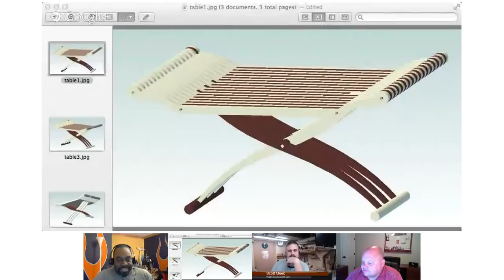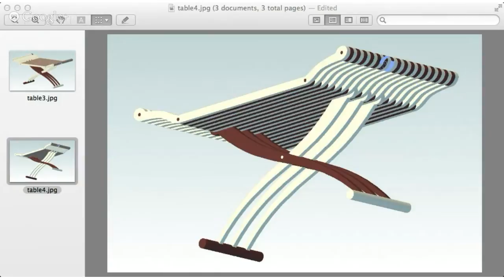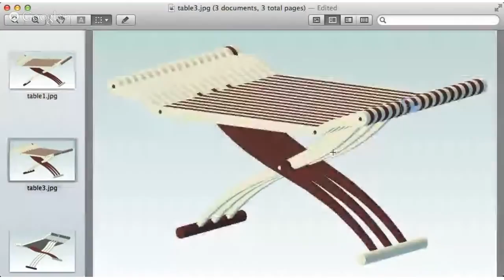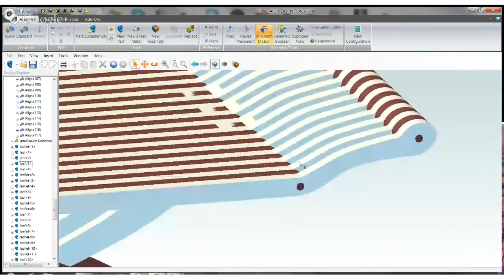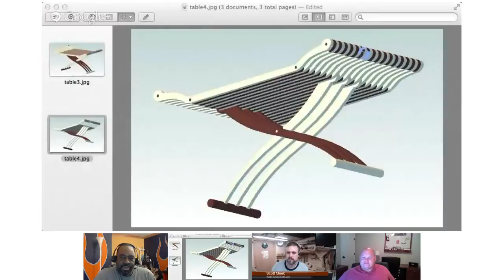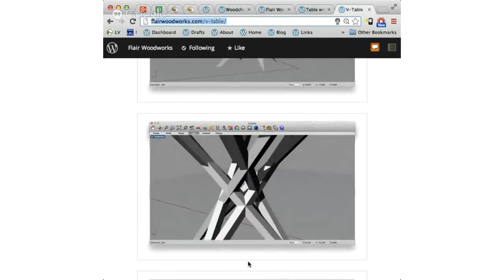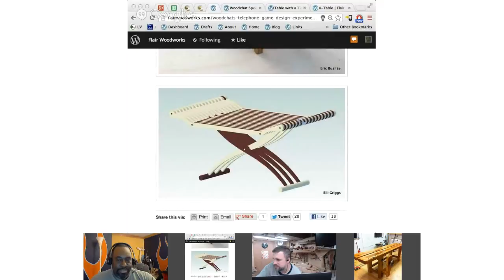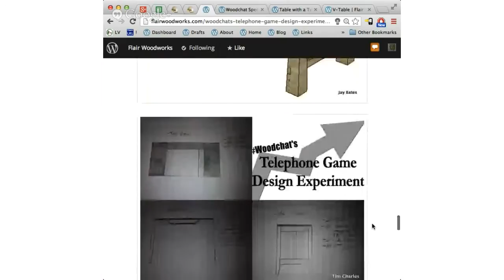Woodchat On Air 9 4 2013